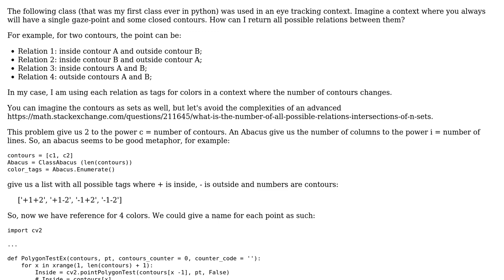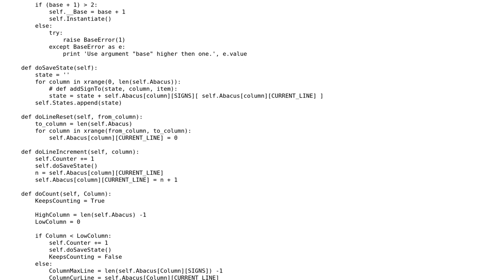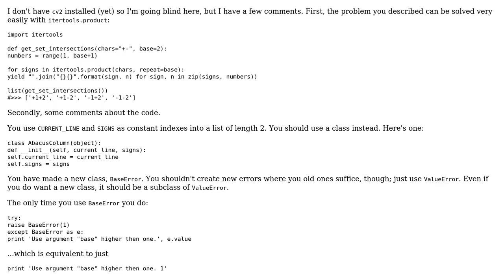Code Review: Tracking Eye Movements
With thanks & praise to God, and with thanks to the many people who have made this project possible! You are responsible for your own actions.